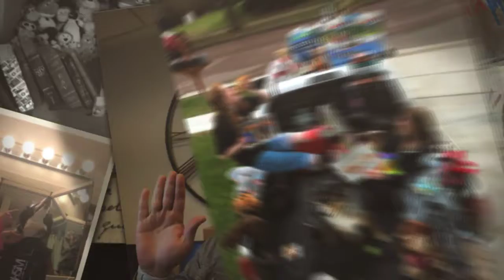OHSM Fridays, May 1st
A look back on the last few weeks!